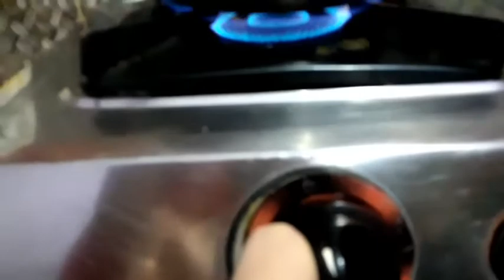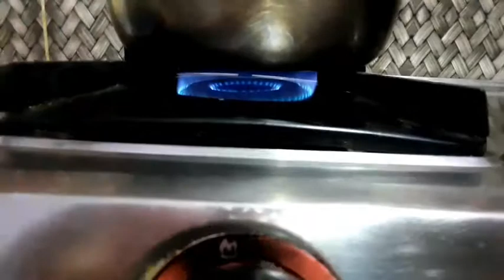Best Hair Oil for Strong & Long Hair//For All Hair problems//Tried & Tested❤//RV FAMILY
Hi guys❤
use this oil for long and strong hair..use it twice a week for effective result ...

Keywords-
Strong hair,long hair,thick hair,deep hair massage,hair problem,thin hair,dandruff,hair breakage,hairfall